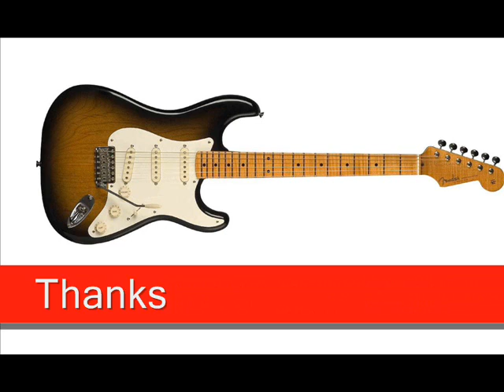Silent Night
This song has been played by my cousin Anthony (Guitar) Backing track has been done by me.

This is my Cover of "Silent Night"